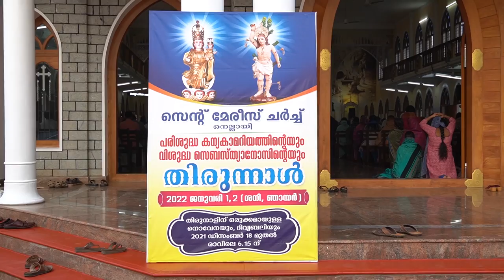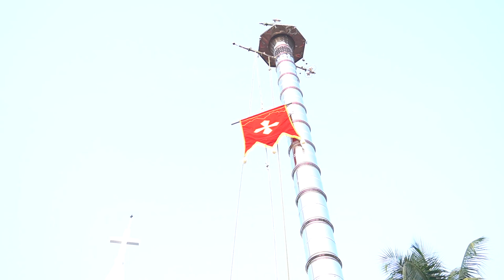St Marys Chuch Nellayi , Thirunnal kodikayattam